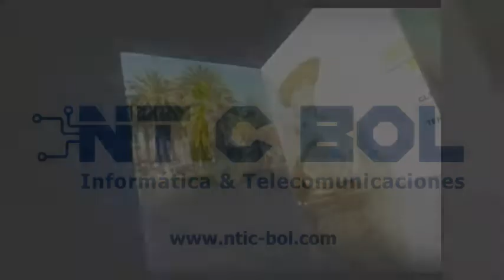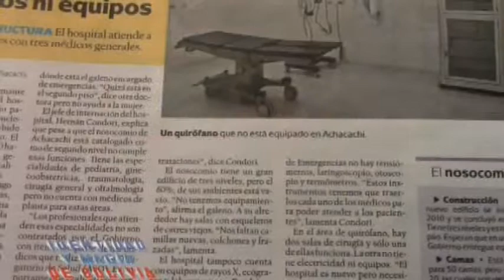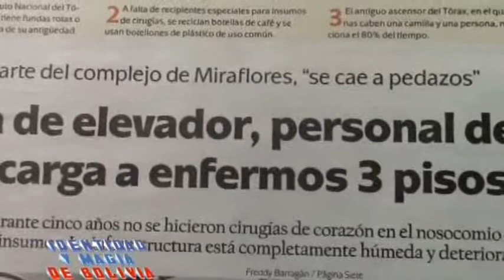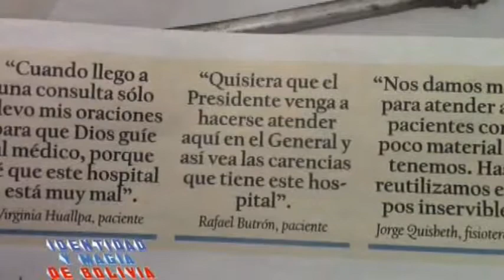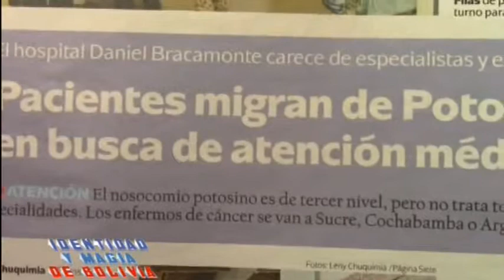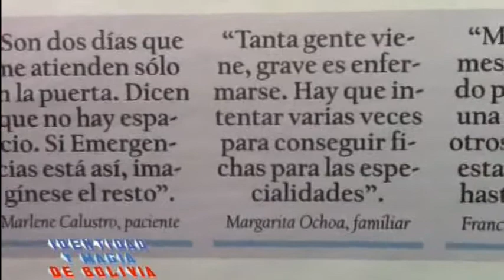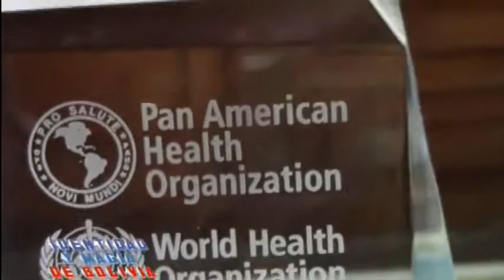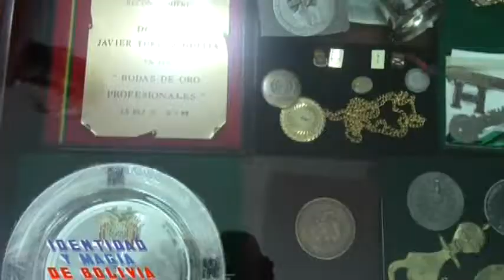Entrevista Dr. Javier Torres Goitia Parte 1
"Identidad y Magia de Bolivia"

Dirigido por: Mariano Baptista Gumucio
Programa emitido el 08 de Octubre del 2017
(16 años de emisión)

Premios:
-  Marriott Internacional
- "Bandera de oro", Honorable Senado Nacional
- "Gunnar Mendoza", Gestión Cultural
- "Illimani de oro" y "Eduardo Abaroa". Ministerio de Culturas
    y Turismo de Bolivia.